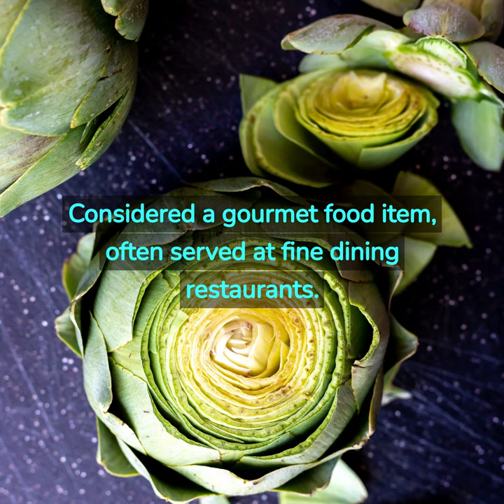10 Facts in Under 1 Minute - Artichokes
The list highlights the key facts about artichokes, including its origin, nutritional value, and various cooking methods. Artichokes are a type of thistle native to the Mediterranean region, but now widely grown in California. They are a low calorie, fiber-rich food with a unique flavor, often considered a gourmet item and served at fine dining restaurants.